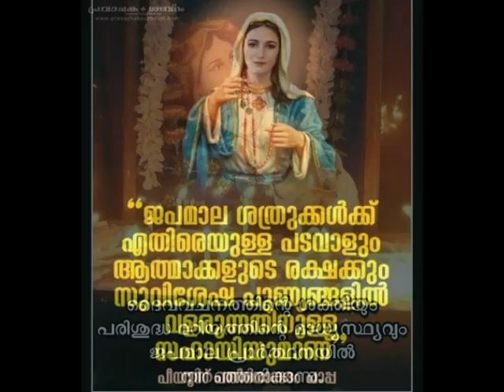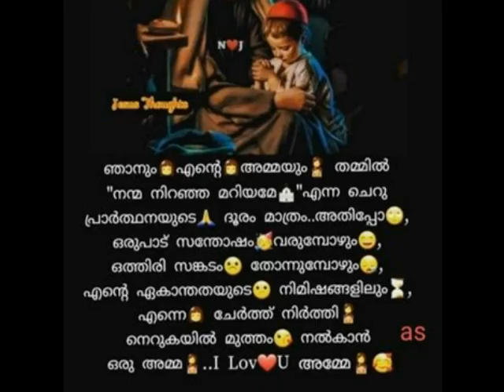Anupama snehathin Nimishamitha Malayalam Christian Song(Ave Maria)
and blessed is the frui of thy womb, Jesus.
pray for us sinners now,
and at the hour of our death.
Amen.